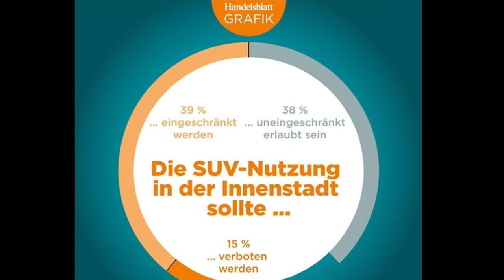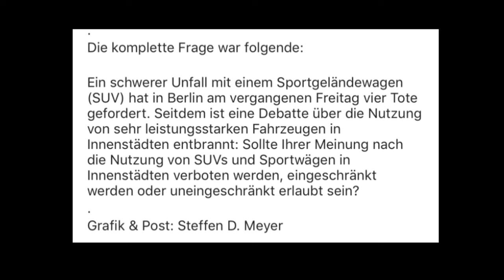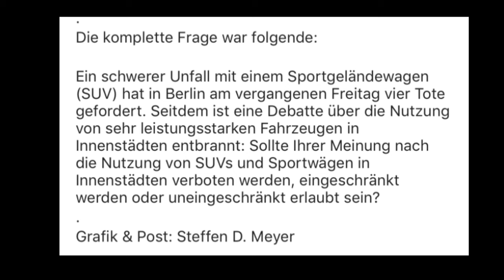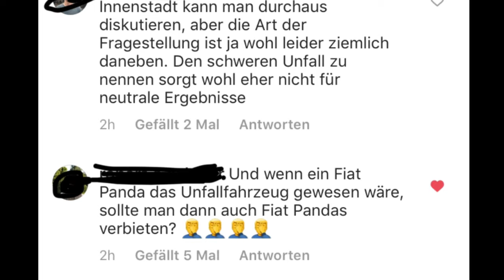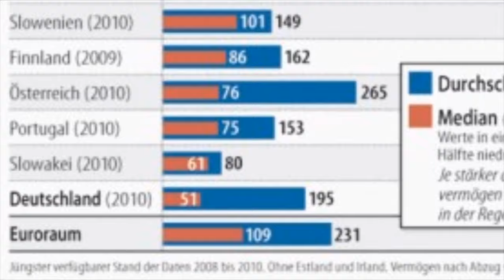Medienmanipulation an zwei Beispielen | SUVs gehören verboten | Die Deutschen sind voll verarmt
Meinungsmache über Umfragen ist lecht gemacht!
Wusstest du, dass Deutschland eines der ärmsten Länder in der EU ist?